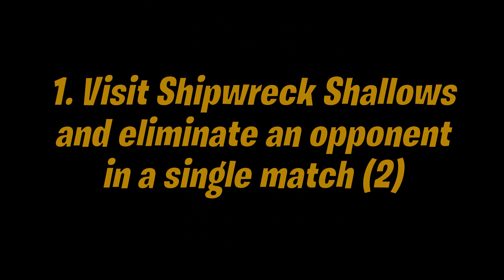Fortnite Complete Pirate Code Three Quests - How to EASILY Complete Cursed Sails Quests Challenges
How to Complete Every 'Pirate Code Three' Quest in Fortnite Chapter 5 Season 3
Here's a quick guide that will show you how to complete every quest from the 'Pirate Code Three' questline in the Fortnite x Pirates of the Caribbean collaboration.

0:00  Visit Shipwreck Shallows and Eliminate an Opponent in a Single Match (2)
1:47  Eliminate Opponents While Carrying a Medallion (3)
4:18  Listen to Pirate Tales From Different Pirates (4)
7:39  Reboot, Revive, or Eliminate in the Underworld (1)
9:07  Read "Dead Men's Tales" Book (1)

Just like the challenges from 'Pirate Code One' and 'Pirate Code Two', the new questline has 5 more tasks to complete. Completing these quests will reward you with XP and Cursed Gold, the currency needed to unlock rewards from the 'Cursed Sails' battle pass.